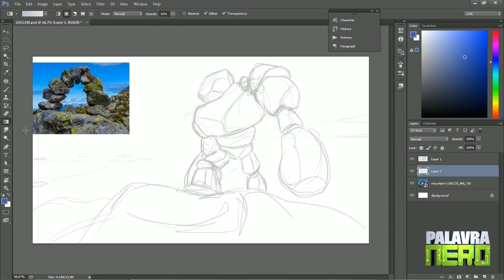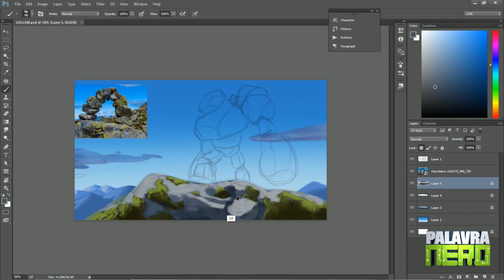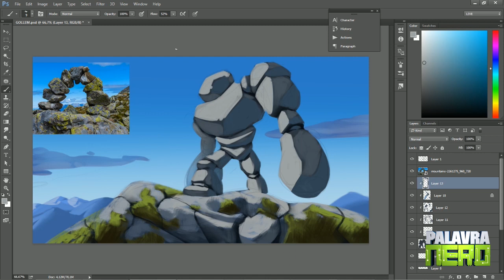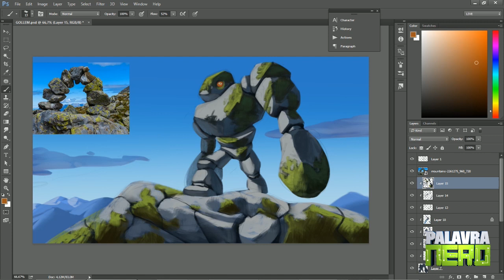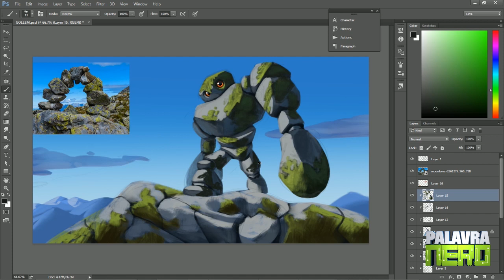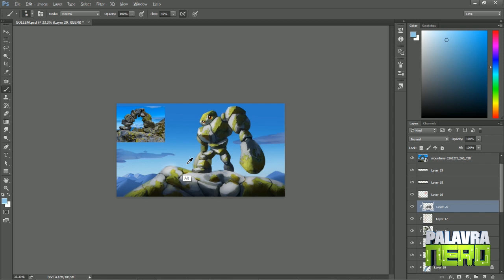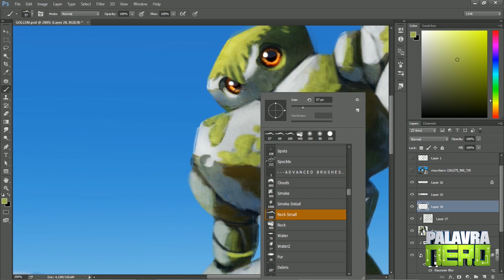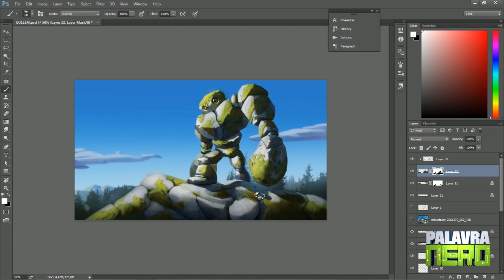CRIANDO UM GOLLEN (STRAWBERRY WARRIORS?) - Estudos de Observação #6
MEU CURSO de pintural de digital tá chegando! Cadastre o seu e-mail para receber o descontão de lançamento